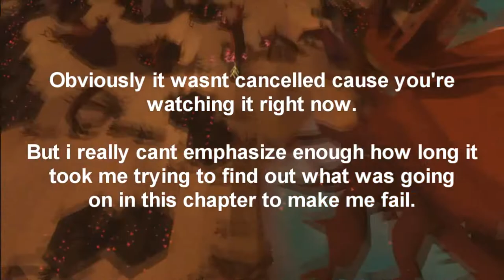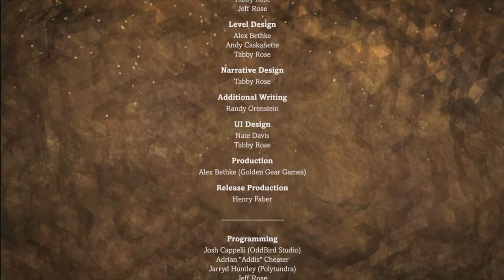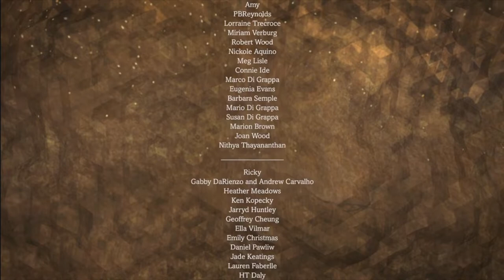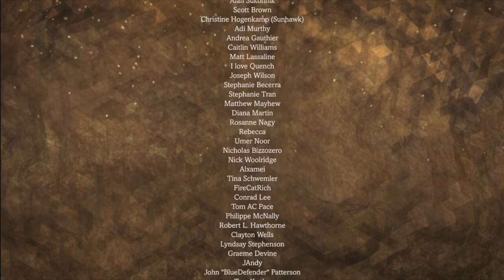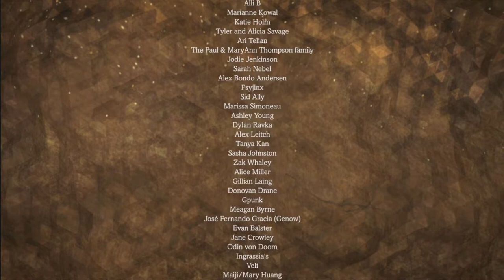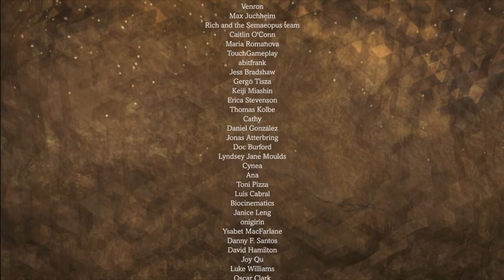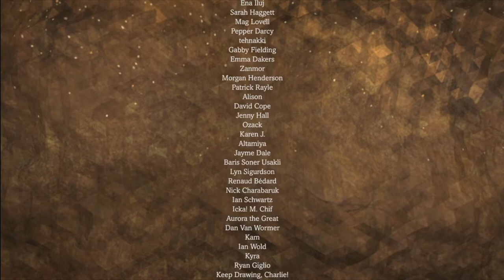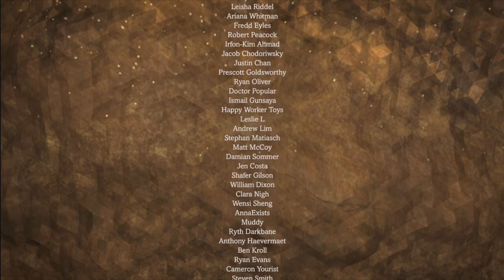Let's Play Quench [Blind] Part 10 [Finale]: Relic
Time to take on Relic in one last battle!

"Become Shepherd, an avatar of nature, and guide herds of animals on a perilous journey.
Each generation, the Elephant Tribe makes a grand pilgrimage. But this time, something is different...

Help Shaman, the young Elephant leader, convince the other animal tribes to join her. Protect your herds as they are beset by flood, fire, drought, and the dark smokebeasts that have spread across the land. Control the environment to guide herds of animals and restore their home in this colorful narrative puzzle game!" - Itch.io page